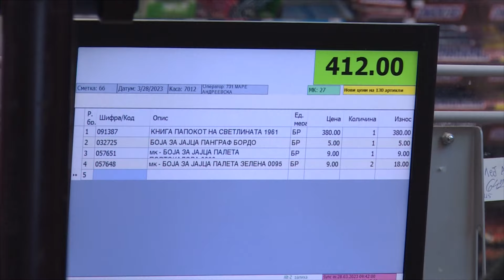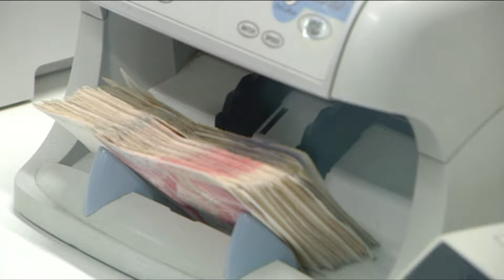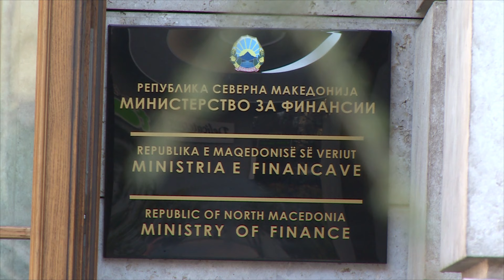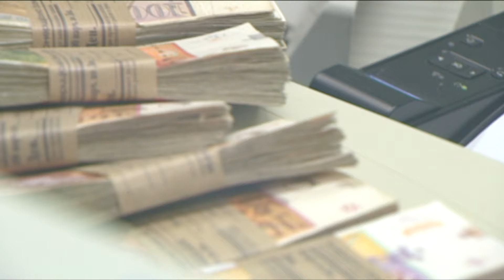Државата губи стотици милиони евра, новата Влада најавува борба со сивата економија